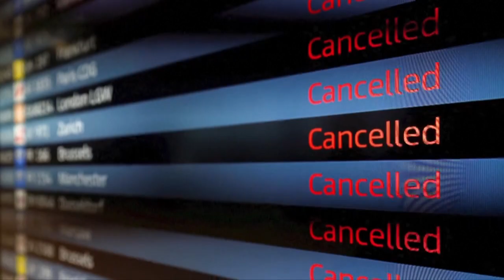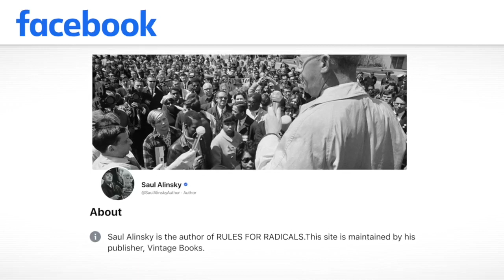A master plan to heal America | Over The Target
If America’s enemies were trying to destroy the country, would it look different than our present reality? Locking the country down for two years, leading to disunity in our politics and division in our homes. Chaos on America’s borders and violence in city streets. But in his new book “Counterpunch,” Floyd Brown shows us how we can restore our country—by loving our neighbors.

In this bracing new episode of Over the Target, Lee Smith speaks with Brown about the anger and fear tearing us apart—and what it will take to heal America.

🔴 "The Shadow State," a feature documentary by The Epoch Times, takes a deep dive inside the environmental, social, and governance (ESG) industry.

🔴Unlimited EpochTV Access. Only $1 Trial (Limited Offer)